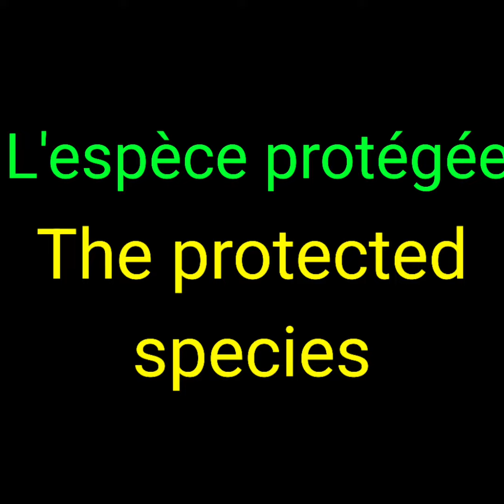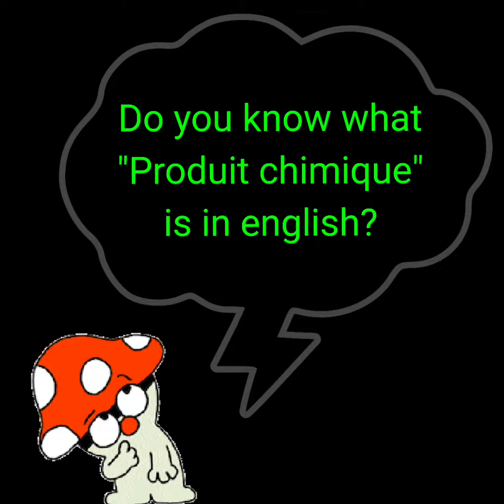Environment vocabulary in French delf exams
Environment is one of Important topics of Delf B1/B2 french exams. You can use these words and start making the sentences.

Other videos for Environment vocabulary.